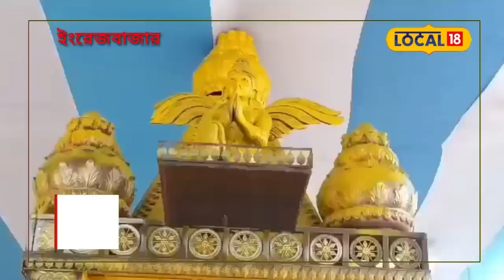Ramkeli Fair: রামকেলি ধামে এসে চরম পানীয় জল সংকটে সাধু সন্ন্যাসীরা! সমাধানের আশ্বাস প্রশাসনের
মালদহ: প্রাচীন রামকেলি মেলার প্রস্তুতি ইতিমধ্যে তুঙ্গে। প্রশাসনের পক্ষ থেকে একদিকে যেমন জোর কদমে চলছে মন্দির ও মেলা সংলগ্ন এলাকা সংস্কারের কাজ পাশাপাশি ইতিমধ্যে মেলায় এসে পৌঁছেছেন বিভিন্ন প্রান্তের বিক্রেতারা। শুধু তাই নয় দেশের বিভিন্ন প্রান্তের সাধু সন্ন্যাসীরা ইতিমধ্যে পৌঁছেছেন রামকেলি ধামে। সাধুদের আখড়া ইতিমধ্যে বসেছে রামকেলি মেলার আশেপাশে। মেলা শুরুর তিন দিন আগে থেকেই ভিড় উপচে পড়ছে রামকেলি প্রাঙ্গণে।
তীব্র গরমে কয়েক হাজার মানুষ এসে পৌঁছেছেন এই মেলায়। আর এতেই তীব্র পানীয় জলের সংকট দেখা দিয়েছে রামকেলি চত্বরে। দূর দূরান্ত থেকে আসা সাধু সন্ন্যাসীরা পানীয় জল সংগ্রহ করতে চরম সমস্যায় পড়ছেন। এমনকি আশেপাশের বাসিন্দারাও সমস্যায় পড়েছেন এই কয়দিন। মন্দিরের পূজারী মদন পানিগ্রাহি বলেন, ইতিমধ্যে দূর-দূরান্ত থেকে বহুভুক্ত মেলায় আসছেন। প্রচন্ড গরমে পানীয় জলের সমস্যা কিছু হচ্ছে। এমনিতেই তীব্র গরম এলাকায় পানীয় জলের সমস্যা রয়েছে।
যদিও প্রশাসনের পক্ষ থেকে মেলার কয়েকদিন পানীয় জলের সুব্যবস্থা করার আশ্বাস দেওয়া হয়েছে। যদিও মালদহ জেলা প্রশাসনের পক্ষ থেকে সমস্ত রকম সমস্যার সুব্যবস্থা করার আশ্বাস দেয়া হয়েছে। পিএইচই দফতরের মাধ্যমে পর্যাপ্ত পানীয় জল রামকেলি প্রাঙ্গণে পৌঁছে দেওয়ার ব্যবস্থা করা হয়েছে প্রশাসনের পক্ষ থেকে। শুধু তাই নয়, মালদহের এই প্রাচীন মেলা ঘিরে দেশের বিভিন্ন প্রান্ত থেকে কয়েক লক্ষ ভক্তদের সমাগম ঘটে। শান্তি-শৃঙ্খলা বজায় রেখে রামকেলি মেলা উদযাপন করতে পর্যাপ্ত পরিকাঠামোগত ও নিরাপত্তা ব্যবস্থা করা হচ্ছে প্রশাসনের পক্ষ থেকে।

মালদহ জেলা প্রশাসন সূত্রে জানা গিয়েছে, এই বছর গোটা মেলা চত্বরে সিসিটিভি ক্যামেরা মোতায়েন করা হচ্ছে। এছাড়াও পর্যাপ্ত পুলিশকর্মী সিভিল ডিফেন্স কর্মী সহ স্বেচ্ছাসেবী কর্মী নিযুক্ত করা হচ্ছে মেলা প্রাঙ্গণে। মেলায় আগত সাধু সন্ন্যাসী থেকে ভক্তদের যাতে কোনরকম অসুবিধা না হয় সে বিষয়টি মাথায় রেখে পরিকাঠামগত উন্নয়ন করা হয়েছে মেলা চত্বরে। আগামী ১৫ জুন আনুষ্ঠানিকভাবে মেলার উদ্বোধন করা হবে। ১৮ জুন পর্যন্ত এই মেলা চলবে সরকারিভাবে।
আরও পড়ুন: West Bengal Weather Update: দক্ষিণবঙ্গের ৭ জেলায় তাপপ্রবাহ-অস্বস্তি! সন্ধের ঝড়বৃষ্টি নিয়ে সুপার আপডেট
ইতিমধ্যে রামকেলি মেলার প্রস্তুতি প্রায় শেষ পর্যায়ে। জেলা প্রশাসনের কর্তারা দফায় দফায় মেলা প্রাঙ্গনে গিয়ে সমস্ত কিছু খতিয়ে দেখছেন। কোথাও যাতে কোনো রকম ঘাটতি না হয় সে বিষয়গুলির ওপর নজর দেওয়া হচ্ছে প্রশাসনের পক্ষ থেকে।
আরও পড়ুন: Success Story : বার্ষিক স্কলারশিপ ৪৫ লক্ষ! রসায়নে গবেষণার লক্ষ্য়ে জলপাইগুড়ির মেয়ে স্বপ্নের উড়ানে আমেরিকার পথে
মালদহের জেলাশাসক নিতিন সিংহানিয়া বলেন, প্রশাসনের পক্ষ থেকে সমস্ত রকম সুব্যবস্থা করা হচ্ছে। পানীয় জলের জন্য অতিরিক্ত টিউবওয়েল,সাব মার্শাল ব্যবস্থা করা হয়েছে। এছাড়াও পিএইচই দফতরে জলের পাউচ দেওয়ার জন্য বলা হয়েছে। আশা করা যাচ্ছে জলের কোন সমস্যা থাকবে না।
হরষিত সিংহ,